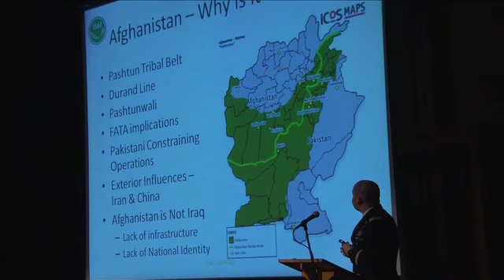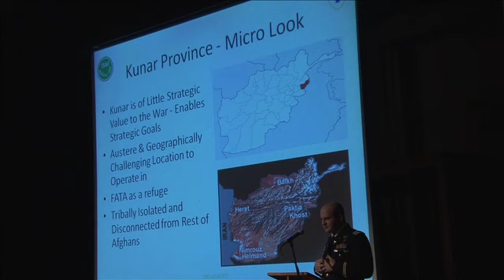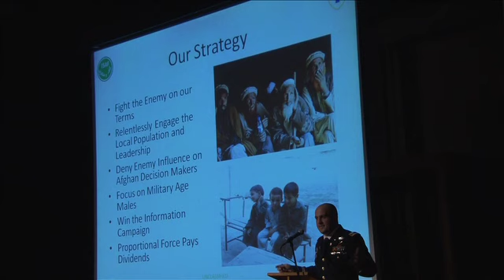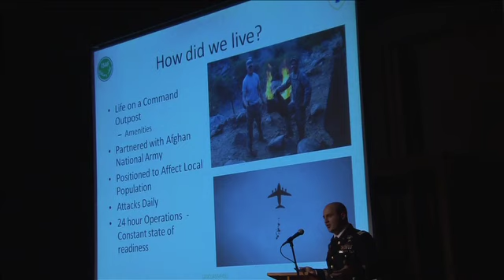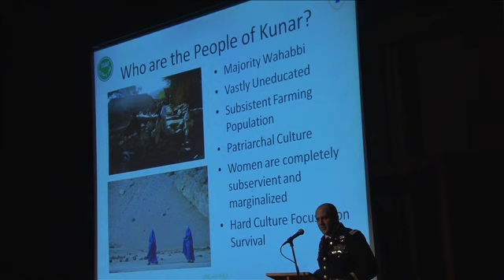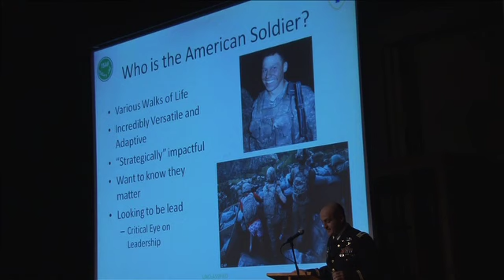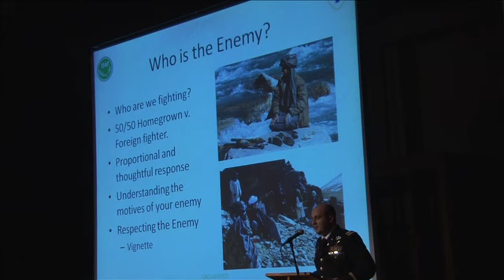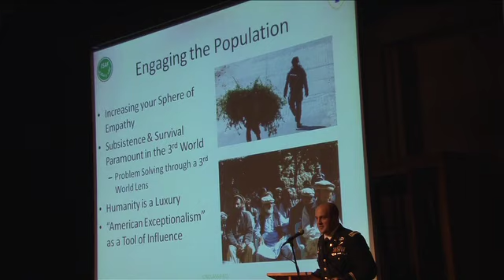U.S. Army Captain Steve Benedetti '02 Speaks at Society of Skeptics - full presentation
On February 28, 2012, the Society of Skeptics welcomed speaker U.S. Army Captain Steve Benedetti '02, who graduated as an infantry officer from the United States Military Academy at West Point in 2006. His talk focused on "Afghanistan: Boots on the Ground."